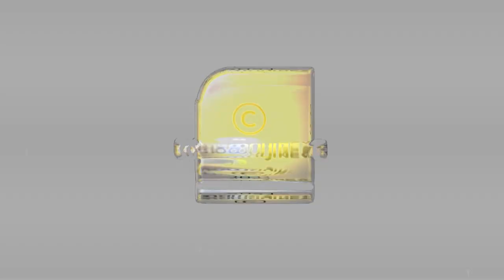101 ശതമാനം വിജയമുറപ്പ്;പഞ്ചാബ് നിയമസഭാ തെരഞ്ഞെടുപ്പില്‍ ബിജെപിയുമായി സഖ്യംപ്രഖ്യാപിച്ച് അമരീന്ദര്‍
മോദിയ്ക്ക് കൈകൊടുത്ത് അമരീന്ദർ; പഞ്ചാബിലും ബിജെപി ഇനി ട്രിപ്പിൾ സ്‌ട്രോങ് | BJP